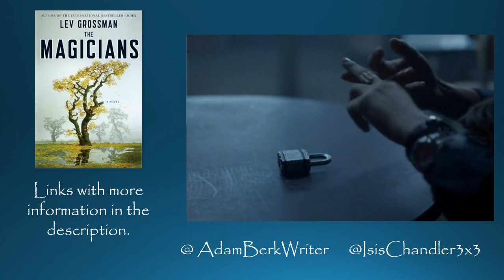Witches Review The Magicians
Watch two experienced witches and writers react to movies and television shows featuring witches and magic. Wicca is our religion. Stories are our second religion